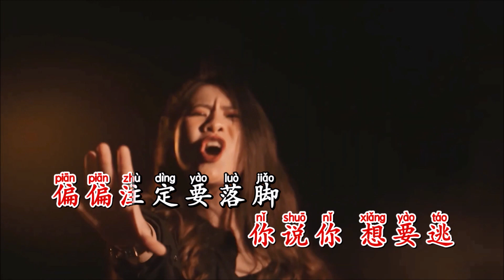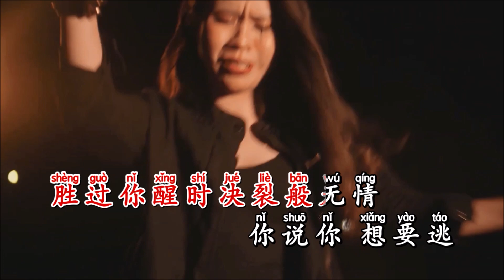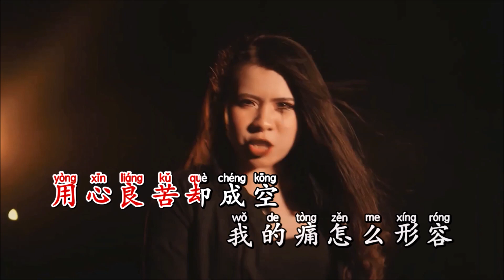智慧风 《用心良苦》 摇滚版 KTV 导唱字幕 （备有伴奏视频）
《用心良苦》

演唱：智慧风
作词：十一郎
作曲：张宇
混编：刘永智
合成：海歌

你的脸有几分憔悴
你的眼有残留的泪
你的唇美丽中有疲惫
我用去整夜的时间
想分辨在你我之间
到底谁会爱谁多一点
我宁愿看着你
睡得如此沉静
胜过你醒时决裂般无情
你说你 想要逃
偏偏注定要落脚
情灭了 爱熄了
剩下空心要不要
春已走 花又落
用心良苦却成空
我的痛怎么形容
一生爱错放你的手

我宁愿看着你
睡得如此沉静
你说你 想要逃
偏偏注定要落脚
情灭了 爱熄了
剩下空心要不要
春已走 花又落
用心良苦却成空
我的痛怎么形容

你说你 想要逃
偏偏注定要落脚
情灭了 爱熄了
剩下空心要不要
春已走 花又落
用心良苦却成空
我的痛怎么形容